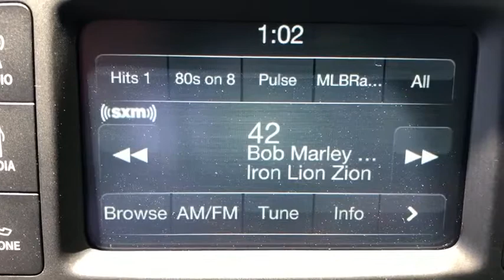2019 Ram 1500 Tuscaloosa, Birmingham, Hoover, Northport, Columbus, MS D8826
Patriot Blue Pearlcoat N 2019 Ram 1500 available in Tuscaloosa, Alabama at Carlock CDJR. Servicing the Birmingham, Hoover, Northport, Columbus, MS area.

Patriot Blue Pearlcoat 2019 Ram 1500 Tradesman RWD 8-Speed Automatic HEMI 5.7L V8 Multi Displacement VVT ABS brakes, Compass, Electronic Stability Control, Heated door mirrors, Illuminated entry, Low tire pressure warning, ParkView Rear Back-Up Camera, Remote keyless entry, Traction control.brbrCarlock Chrysler Dodge Jeep Ram of Tuscaloosa is proud to offer this fantastic 2019 Ram 1500 Tradesman in Patriot Blue Pearlcoat Beautifully equipped with ABS brakes, Compass, Electronic Stability Control, Heated door mirrors, Illuminated entry, Low tire pressure warning, ParkView Rear Back-Up Camera, Remote keyless entry, Traction control, 3.21 Rear Axle Ratio, 4 Way Front Headrests, 40/20/40 Split Bench Seat, 48V Belt Starter Generator, 4-Wheel Disc Brakes, 6 Speakers, Air Conditioning, AM/FM radio, Brake assist, Delay-off headlights, Driver door bin, Dual front impact airbags, Dual front side impact airbags, Front anti-roll bar, Front Center Armrest, Front reading lights, Front wheel independent suspension, Fully automatic headlights, Heavy Duty Vinyl 40/20/40 Split Bench Seat, Occupant sensing airbag, Outside temperature display, Overhead airbag, Overhead console, Panic alarm, Passenger door bin, Passenger vanity mirror, Power door mirrors, Power steering, Power windows, Radio data system, Radio: Uconnect 3 w/5 Display, Rear anti-roll bar, Rear Folding Seat, Rear step bumper, Speed control, Tachometer, Telescoping steering wheel, Tilt steering wheel, Variably intermittent wipers, Voltmeter, and Wheels: 18 x 7.5 Steel Painted!